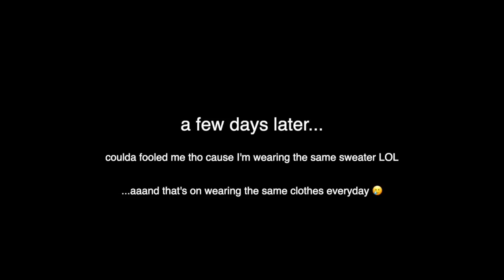MOVING VLOG #2: I’m allergic to our new apartment in Seoul?! (settling in, unpacking, chatting,GRWM)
HIII EVERYONE ❤️ I'm back with a part 2 of the Moving in Seoul vlog series! In this episode, we unpack, organize, and get settled into our brand new loft apartment in Seoul ✨ I also do a GRWM as I chat with you guys about how it's been living in our apartment so far. I hope you guys enjoy!!

a lot of you guys asked me to make a public playlist with all of my YouTube songs – so here it is!!

ITEMS I WEAR / USE
amazon items ⌦

TRANSLATIONS
Thank you in advance xoxo I really appreciate it!

EQUIPMENT
camera ⌦ canon powershot G7X mark iii or iphone 11 pro max

Hey guys! If you're new to this channel, my name is Alexandra Olesen. I'm half Korean and half Danish and I live in Seoul, South Korea. I honestly started this channel to sort of log my life for myself and also to share it with all of you beautiful people 💗In my channel you'll be able to find vlogs about my life in Seoul, food videos, fashion & beauty related videos etc.! I love doing a little bit of everything so if you have any suggestions please feel free to DM me on instagram @alexandraolesen or leave a comment down below!